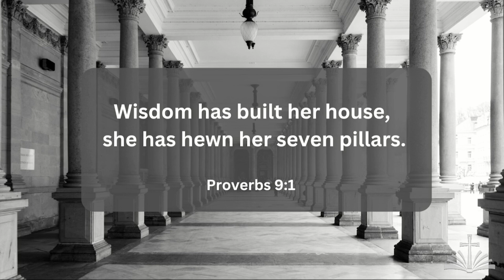Nourishing Our Self-Worth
In this powerful sermon, Pastor Mark explores the concept of self-worth through the lens of Jesus as the Bread of Life. Drawing from personal anecdotes, Maslow's hierarchy of needs, and the Gospel of John, he discusses how our self-esteem is often shaped by fleeting worldly factors. Instead, he encourages listeners to find their true value in Christ's unconditional love and to become part of the body of Christ, using their unique gifts to serve others. This message offers a fresh perspective on personal identity and community belonging in the Christian faith.